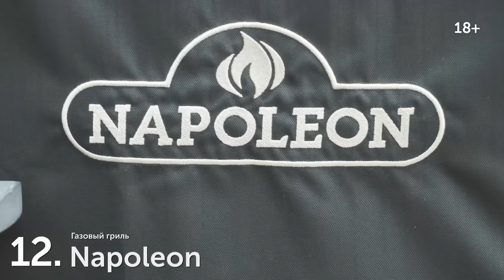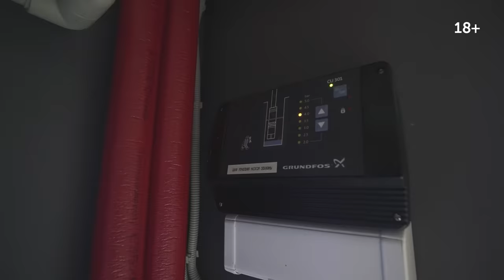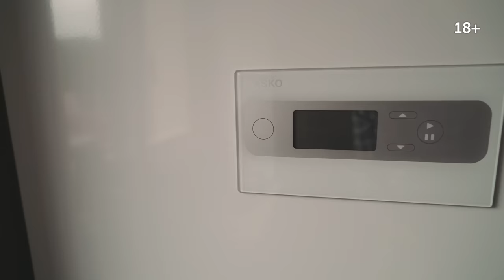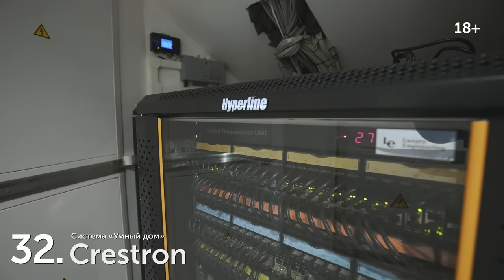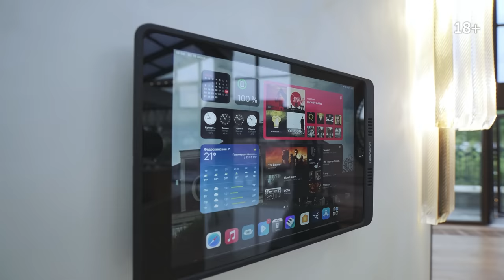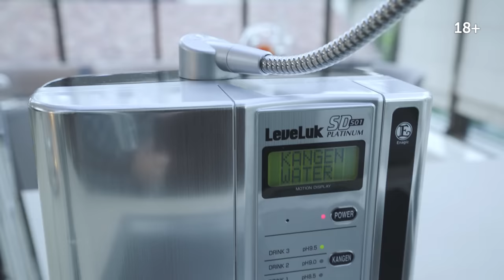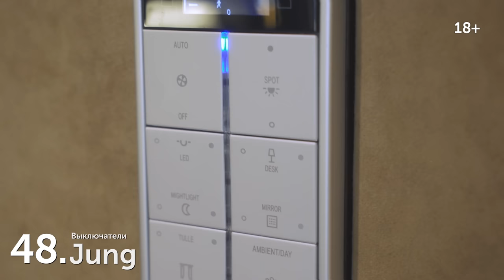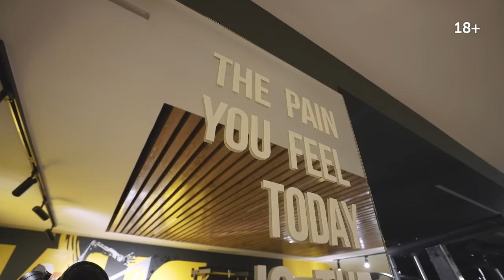Обзор дома 560 м2 в нео классическом стиле с сотней санкционных брендов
Друзья, сегодня отправимся в коттеджный поселок Аврора на берегу канала имени Москвы. Вас ждет обзор по респектабельному особняку 560 кв.м, который я назвал “санкционным домом”, потому что здесь сотни самых разных зарубежных брендов материалов, техники, мебели и декора, большая часть которых больше не доступна в России. Прямо сейчас перед просмотром выпуска напишите в комментариях, сколько по вашему мнению брендов я назову? Проверим вашу интуицию )

Кстати, это второй дом, где обзор участка с шикарным ландшафтным дизайном так же интересен и насыщен, как и обзор самого дома.

И сегодня большой сюрприз - это первый обзор, который мы снимаем в супер-качестве 4K, как вы и просили! Смотрите видео на большом телевизоре с максимальной детализацией и делитесь своими впечатлениями!

СОДЕРЖАНИЕ

00:00 В этом выпуске
00:19 Санкционный дом
00:59 Качество 4K вместо Full HD
01:19 Входная группа и стеклянные ворота
02:48 Участок с ландшафтным дизайном
03:46 Автополив и освещение территории
05:23 Рассматриваем фасад
06:39 Уличная мебель
07:33 Водостоки и кровля
08:00 Внешняя акустика и видеонаблюдение
08:27 Патио на участке с инфракрасными обогревателями
09:16 Площадка для досуга будущего владельца
10:00 Деревья, забор, дренажные колодца
11:14 Обзор гостевого домика
14:48 Технические помещения
16:30 Уличная техника и оборудование
17:30 Приборы на крыше
18:00 Обходим дом вокруг
18:25 Парадное крыльцо и вход в дом
19:08 Прихожая со скрытыми системами хранения
20:48 Гараж со стеклянными воротами
21:27 Котельная и тех помещение для инженерного оборудования
23:01 Каминный зал со вторым светом и фортепьяно
24:38 Гостевой с/у со скрытой дверной коробкой
25:32 Винная комната на 1200 бутылок
26:47 Гостевая спальня с телевизором, скрытым в тумбе
28:47 Гостевой с/у со столешницей из мрамора
31:15 Туалетный столик и выход на улицу
31:33 Постирочная и серверная
32:51 Лестница на второй этаж из мрамора
33:48 Кухня-столовая-гостиная на втором этаже с панорамной крышей
34:34 Эксклюзивные фасадные часы диаметром 2 м
35:16 Балкон с раздвижными дверями “гармошкой”
36:18 Мебель и вращающийся телевизор в гостиной
37:11 Управление умным домом
38:07 Кухня с “материком” в центре
42:44 Столовая с панорамным видом
43:23 Галерея на втором этаже
44:18 Мастер-блок со стенами из алькантары
46:27 Хозяйский с/у с выбором цвета и звука
48:47 Гардеробная с примером размещения вещей
50:48 Подростковая комната с эркером
51:46 Ванная комната с окном
52:55 Кабинет со встроенным в конструктив сейфом
54:49 Идем в гостевую спальню
55:54 Тренажерный зал уровня фитнес-центра
59:25 С/у на третьем этаже
59:46 Считаем бренды и прощаемся

АЛЕКСЕЙ АВЕРЬЯНОВ